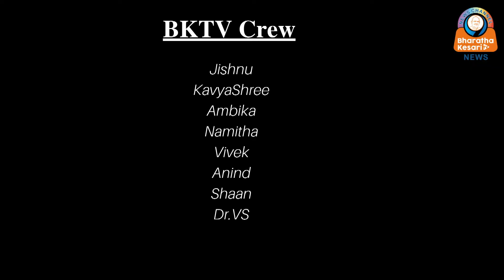പ്ളസ് ടു വിദ്യാർത്ഥിനിക്ക് നേരെ ലൈംഗിക അതിക്രമം നടത്തിയ സി പി എം നേതാവിനെ അറസ്റ്റുചെയ്തു